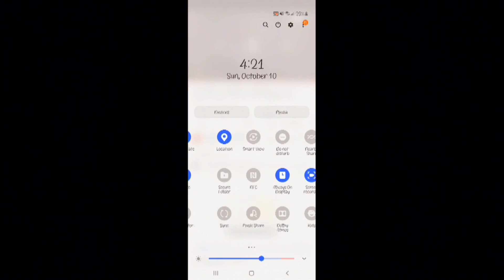Lori Vallow Full Police Interview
More than two years after Charles Vallow's death, the Chandler Police Department is revealing what his wife, Lori Vallow Daybell, initially told investigators in July 2019 after he was shot and killed.